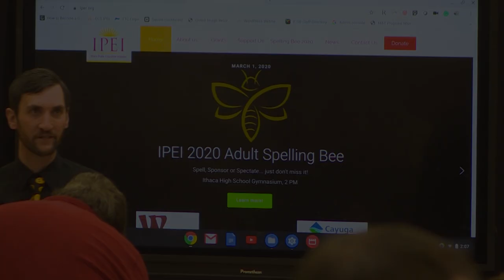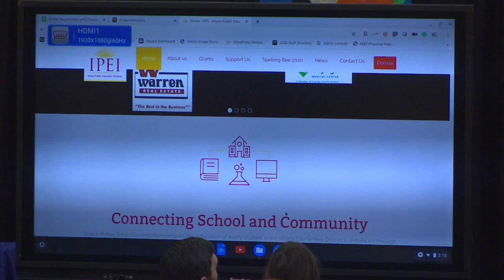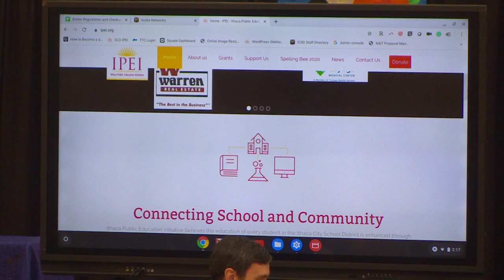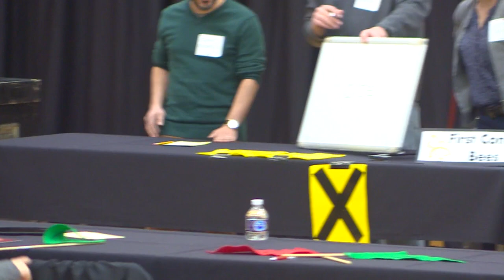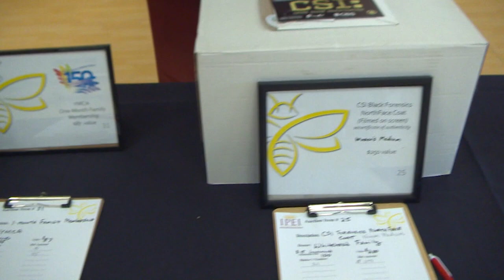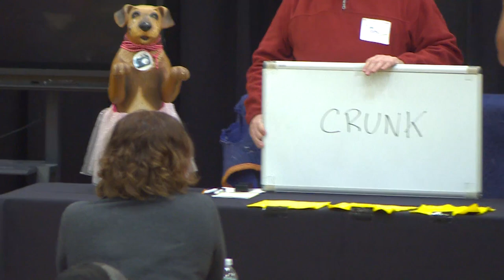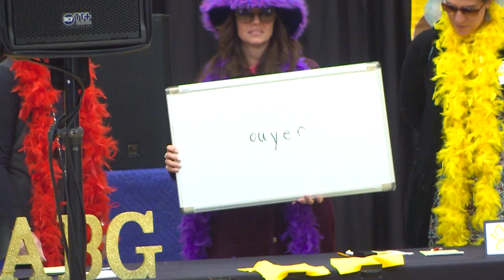22nd Annual 2020 IPEI Spelling Bee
The 22nd Annual IPEI Adult Spelling Bee took place March 1st, 2020 in the Ithaca High School gym.

The Ithaca Public Education Initiative facilitates community connections and support for students and teachers of the Ithaca City School District through engagement, collaboration, gifts, and grants.

This video was made possible by the IHS TV Production Club. Thank you to IPEI for all of the support throughout the years!

Filmed by Jonathan Shyne, Emerson Schryver, and Tobias Kurzweil.
Edited by Tobias Kurzweil.